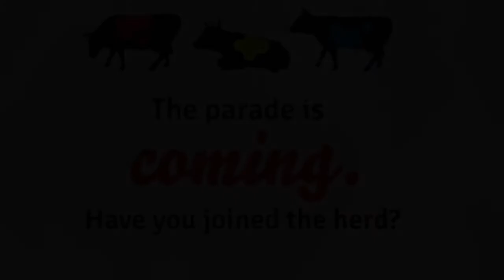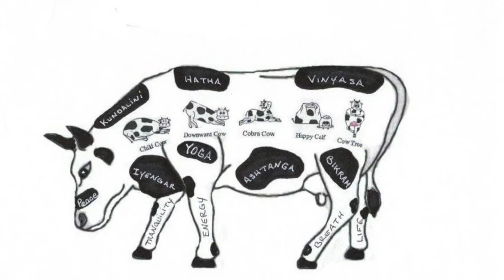Andy Morris of 104.5 FM interviews CowParade sponsors Smart72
Smart72, a local heating/cooling and home security company, is one of dozens to sponsor a cow for CowParade SLO.  Join the herd -- become a sponsor and have your brand on display for months in the coolest public art display to hit the Central Coast.